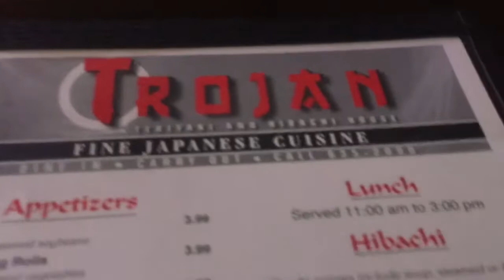GRWM/VLOG: Meet my GIRLFRIEND | JustAdri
Who would’ve thought that someone would actually like me enough to date me...wild.